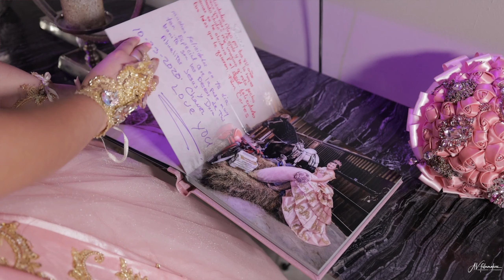Quinceañera Film - Alexa - by AV filmmakers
Quinceañera Film - Alexa (October23, 2020)